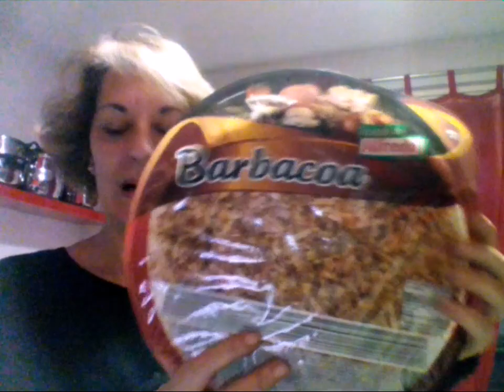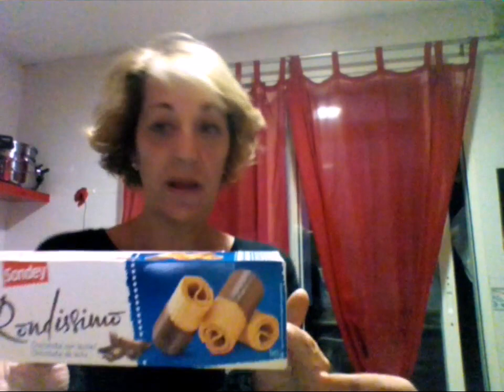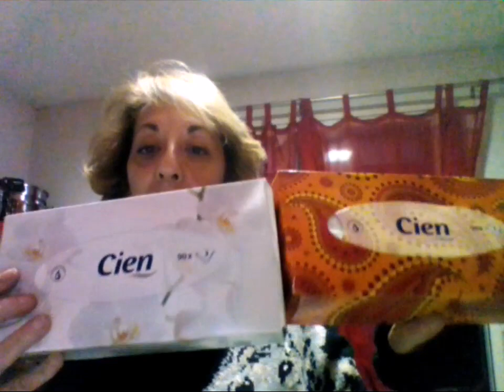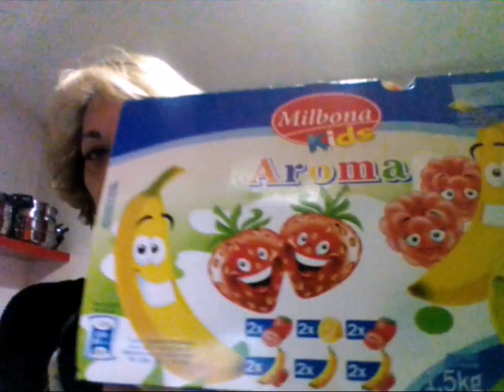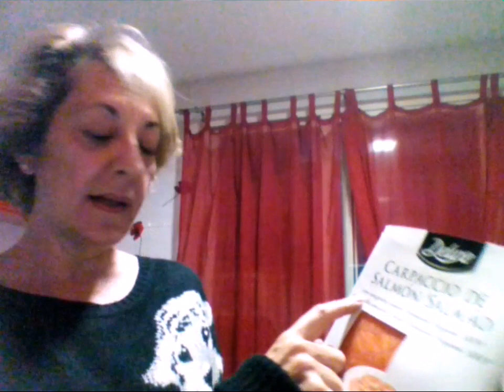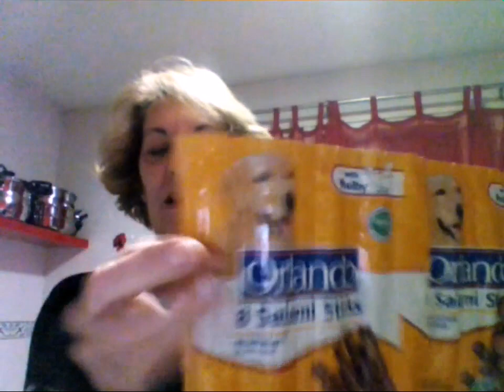COMPRAS EN LIDL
Buenoooo la compra de la semana.
Espero que os entretenga.